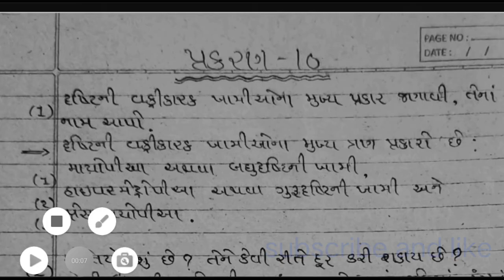std 10 new syllabus science assignment solution 2024 first exam section B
std 10 new syllabus science assignment solution 2024 first exam filled blanks
_ધોરણ_૧૦_ વિજ્ઞાન_નવનીત_અસાઈમેન્ટ_પ્રથમ_પરિક્ષા_માટે